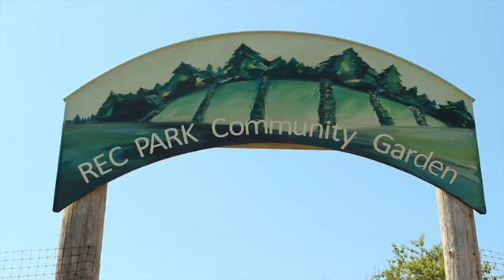Community Gardens | Sawtooth Mountain Clinic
Community gardens give everyone a chance to play in the dirt!